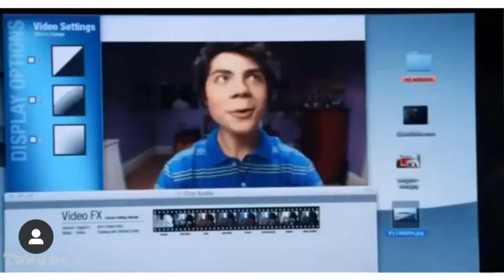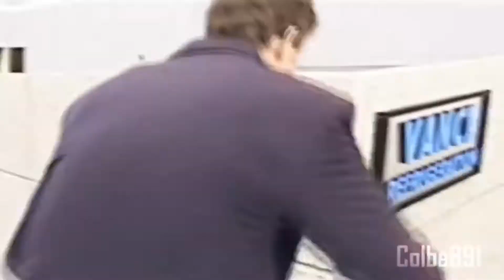Edits For The Grass Stains On My Brand New White Trainers